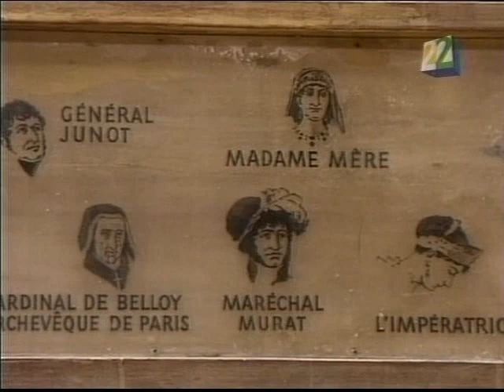Arte napoleónico en el Louvre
Algunas de las obras más representativas del arte napoléonico en el Louvre, principalmente del artista Jacques-Louis David